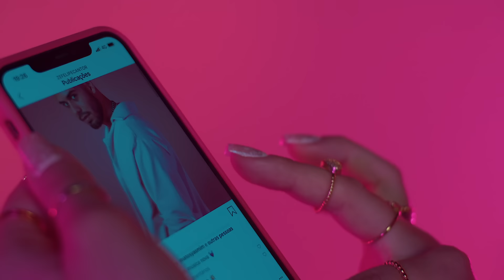Zé Felipe - Só Tem Eu (Videoclipe Oficial)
Esse é o clipe oficial da música "Só Tem Eu" do Zé Felipe.

Só tem eu

Cê tá achando que vai
Não vai me esquecer não
Eu ainda tô aí
Dentro do seu coração

Na foto que cê não apagou
Na legenda que falava de amor
Escuta seu coração por favor

Se não sou eu vai ser quem
O amor teu
Só você não percebeu
Que só tem eu

Volta, pelo amor de Deus
Você sabe que eu te amo
ninguém te ama mais que eu
Pode tentar me esquecer
Mas o teu coração é meu

Nem o brilho das estrelas, nem a lua, nem o mar
Nada disso se compara ao amor quero te dar

Participação: @Virgínia Fonseca
Produtora: Linq Conteúdo
Direção: Bruno Fioravanti
Direção Fotografia: Matheus Bacellar
Operador de Câmera: Miguel Carvalho
Edição: Matheus Bacellar
Finalização: Samy Sousa
Stylist: Tomtom Fonseca
Maquiagem: Rodolpho Rodrigo
Chefe de Elétrica: Odair Pimenta
Assistente de Elétrica: Marcos Ramos
Op. de luz: Walison Leandro
Motorista: Cristiano Costa
Making Of: Matheus Bacellar